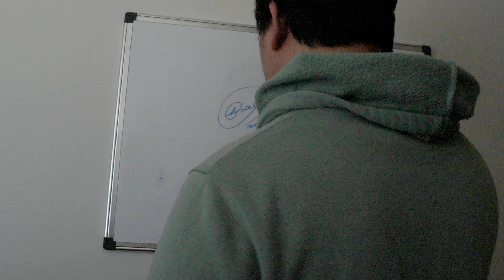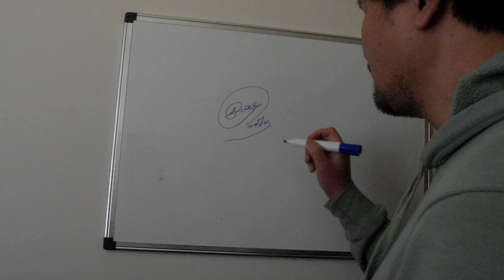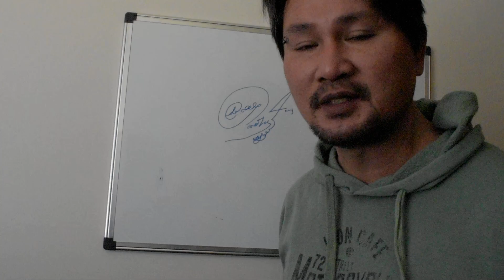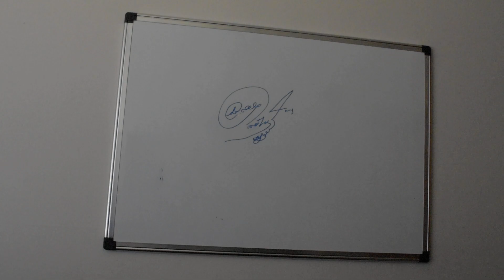g_Gazalis - 1 p, the trans code system of form 1. In the day 10